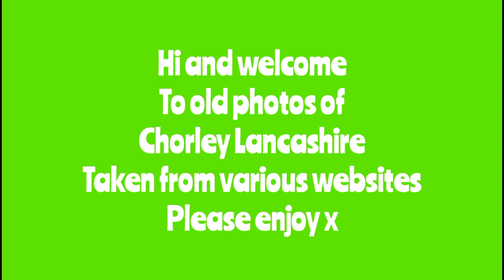Chorley, in old photos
Today we have some old photos of Chorley,  Lancashire,  taken from various websites  please enjoy.